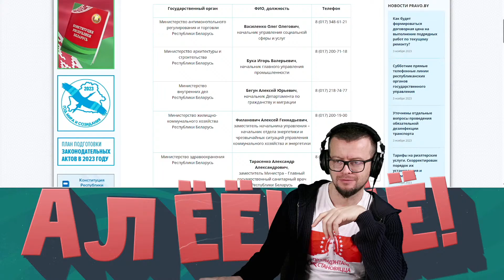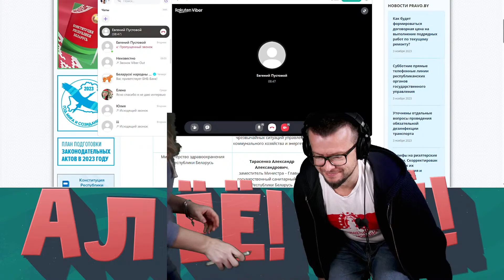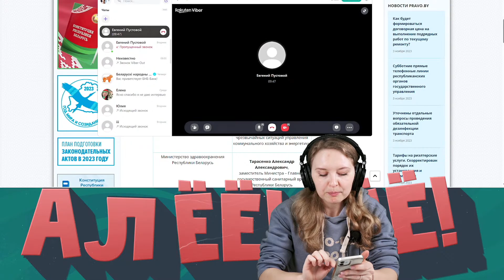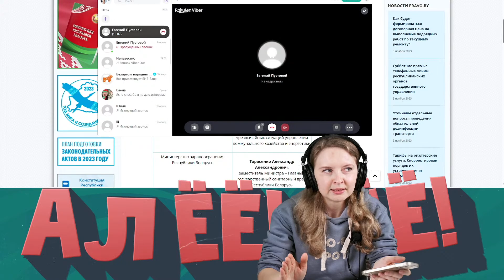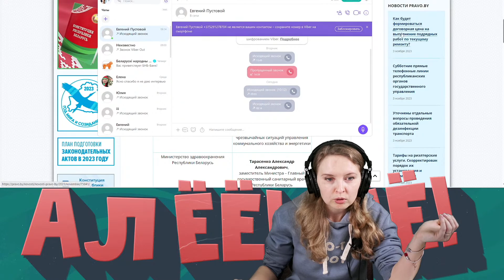Очень Пустовой Евгений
Евгений Пустовой дал экстремистскому формированию информацию.

💲 BTC: bc1qzfrfhrr8e5kg296zkmpdnzledyw98krpxketn9